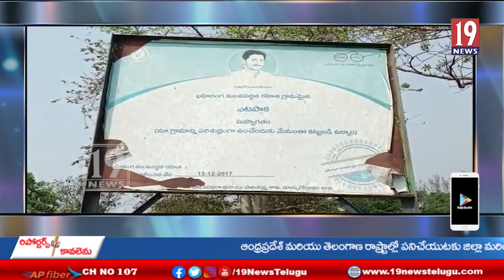బీజేపీ 42వ ఆవిర్భావ దినోత్సవ వేడుకలు - అల్లూరి సీతారామరాజు జిల్లా